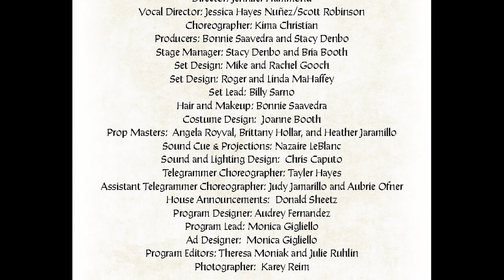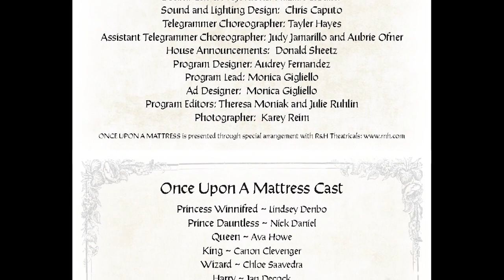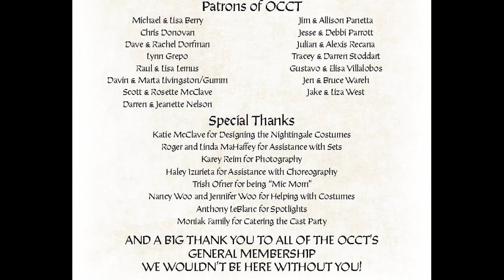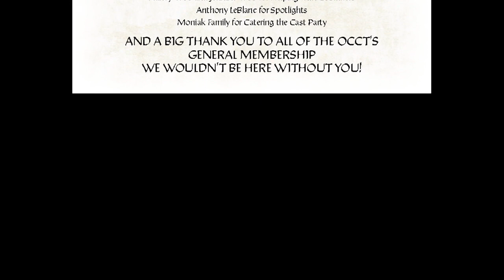OCCT ONCE UPON A MATTRESS 2019